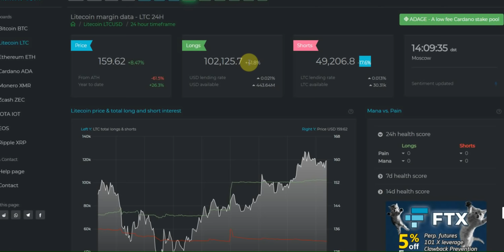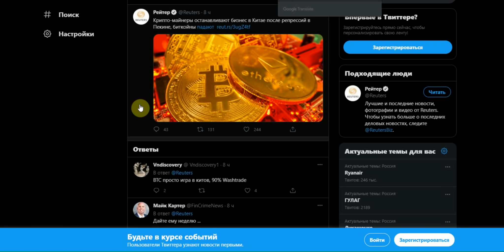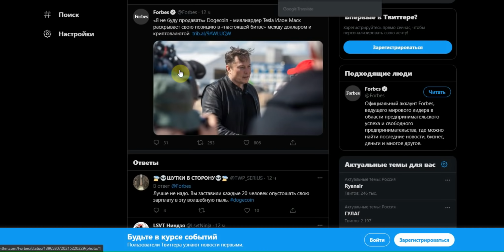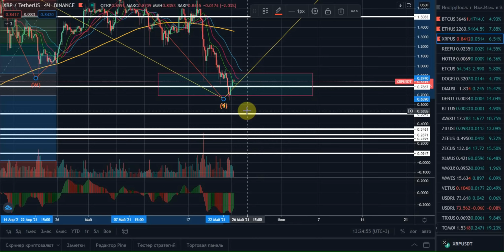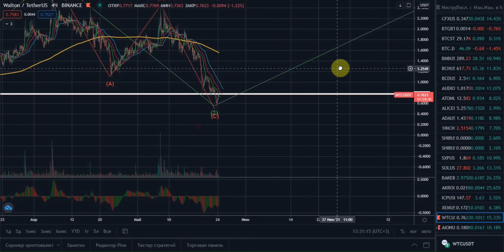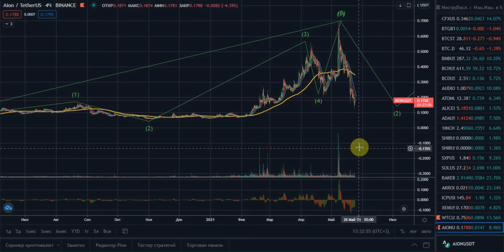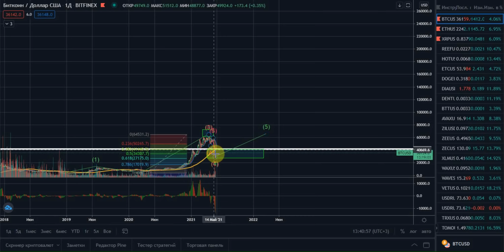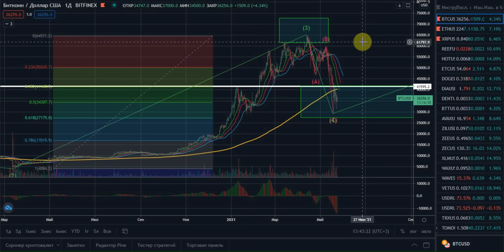🎨 Прогноз BTC ETH XRP EOS AION WTC обзор анализ курса криптовалют 2021 - биткоин эфириум рипл эфир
В этом видео вы увидите прогноз Биткоин Bitcoin BTC Ethereum Эфириум Эфир Этериум ETH Рипл Риппл Ripple XRP Эос Иос Еос EOS Аион AION Walton WTC обзор анализ курса криптовалют 2021 с точки зрения технического анализа, объема, волн Эллиота, структуры графика рынка, а также новости, соотношение лонгов и шортов и другое.

0:00 - Обзор роста и падения крипты
0:22 - Падение шортов на Биткоине
0:35 - Падение шортов и рост лонгов на Лайткоине
0:51 - Сокращение шортов по Эфириуму
1:02 - Стабильность на Рипле
1:08 - Распределение позиций по биржам
1:23 - Страх трейдоров увеличивается
1:48 - Скоро нас ждет дешевый биток по Rainbow Chart
2:03 - Ликвидации
2:39 - Покупки Grayscale
2:50 - События в крипто календаре
3:23 - Партнерство MATIC и PHNX
3:46 - Новости мировых изданий о крипте
6:11 - Прогноз курса BTC Bitcoin Биткоин криптовалюта
7:00 - Прогноз курса ETH Etherium Эфириум Этериум Эфир криптовалюта
7:33 - Прогноз курса XRP Ripple Рипл Риппл криптовалюта
7:58 - Прогноз курса EOS Эос Еос Иос криптовалюта
9:43 - Прогноз курса WTC Walter криптовалюта
10:55 - Прогноз курса AION Аион Айон криптовалюта
11:52 - Варианты на усложнение коррекции BTC
14:34 - Закончился ли бычий тренд по моем мнению